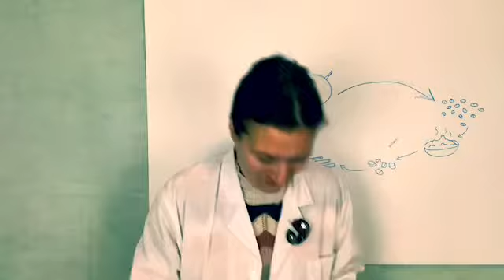Professor Spud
This character is someone I would go to Uni for! How much fun would lectures be 🤣🤨.
This character comedy skit was based on a challenge set during lockdown. Total British comedy.